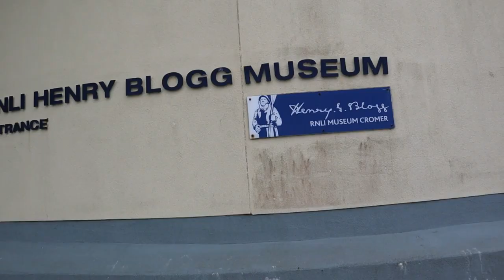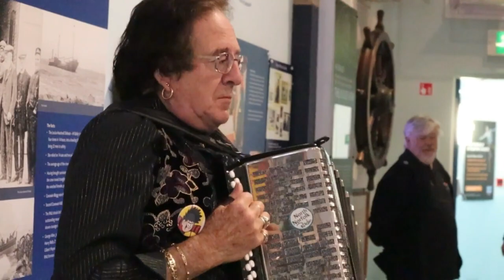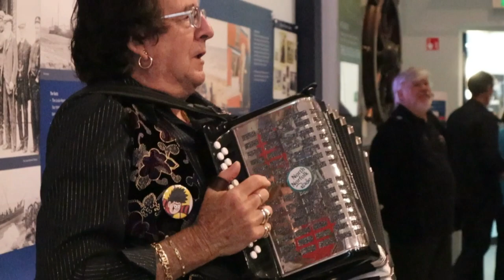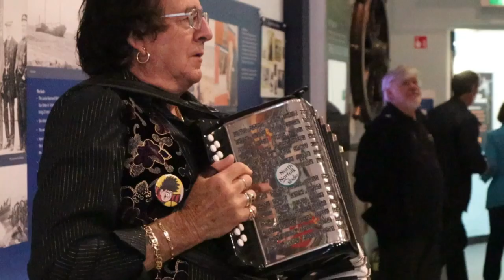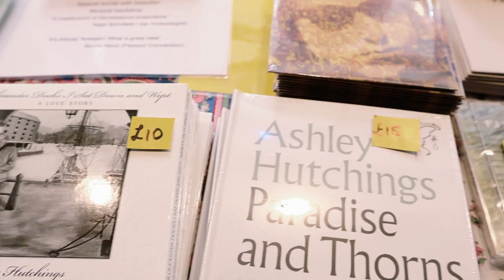Folk on the Pier Festival Norfolk step dancing in Cromer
It was great to attend Folk on the Pier in beautiful Cromer after two years of postponements due to pandemics. It was an emotional affair with people expressing their delight at the festival's return. This popular event features, folk concerts, fringe performances around the town and traditional Norfolk step dancing.